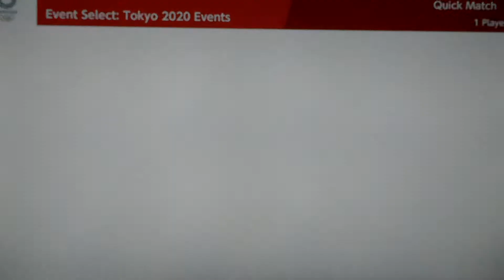Mario & Sonic At The Tokyo 2020 Olympic Games Rugby Sevens # 26 (Team Yoshi)